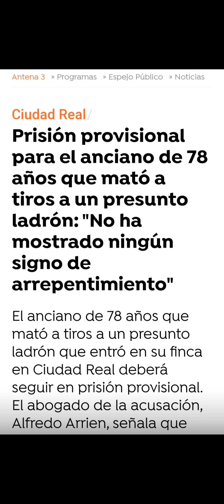💥A la cárcel hasta que salga el juicio, qué opináis ?💥